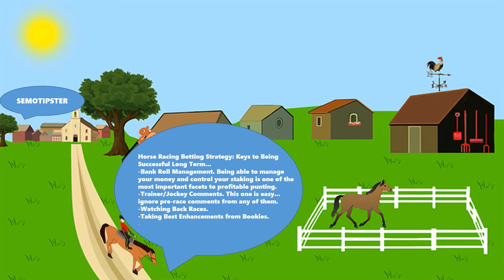Horse Racing Tips Today |04.04.2022|Horse Racing Predictions|Horse Racing Picks|Horse Racing Tips UK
Horse Racing Tips & Horse Racing Predictions:
-Doomben
-Redcar
-Windsor
-Kelso